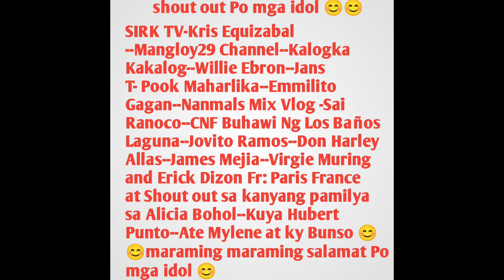Secret Recipe of Maica Revealed (Margarine Shrimp with Orange Soda and Chop Spring Onion)